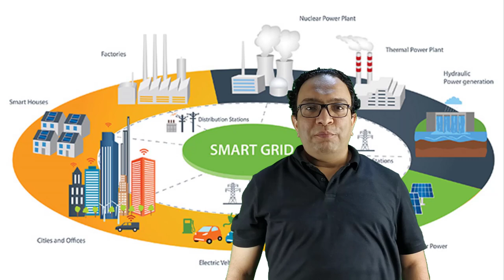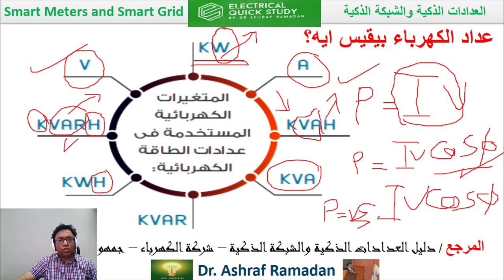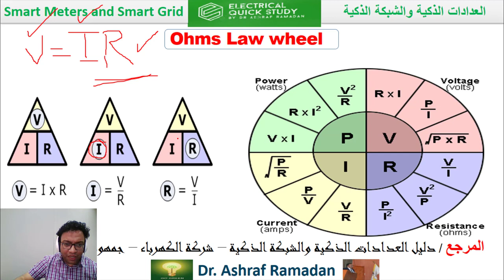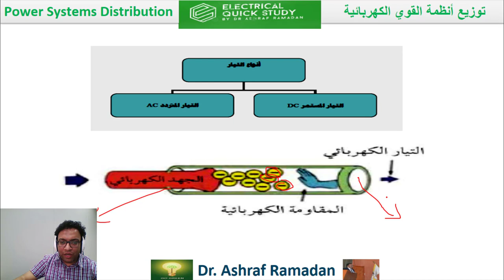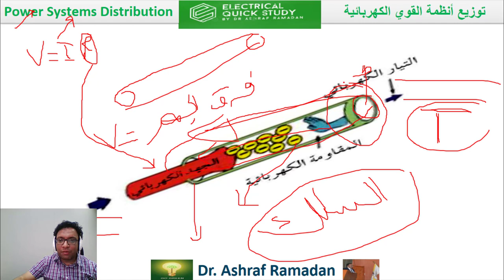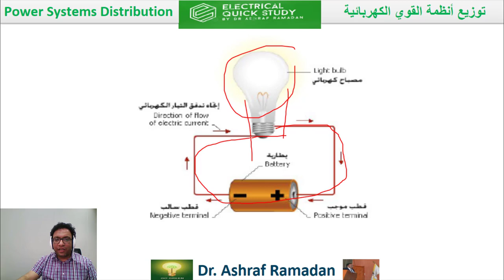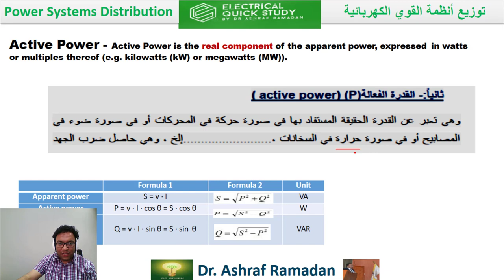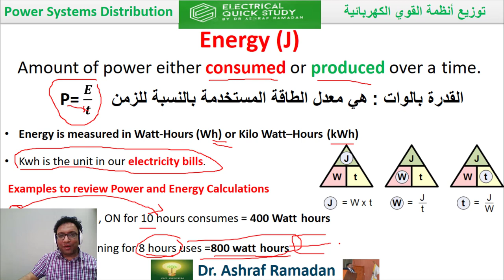Electric meter العداد الكهربي بيقيس ايه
المعاملات الكهربائية اللى بيقيسها العداد
قراءة فاتورة الكهرباء
المتغيرات الكهربائية المستخدمة فى عدادات الطاقة الكهربائية
اساسيات الكهرباء
المراجع:
دليل العدادات الذكية والشبكة الذكية _شركة الكهرباء_جمهورية مصر العربية
▶ الاستفسار  عن اى معلومه 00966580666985